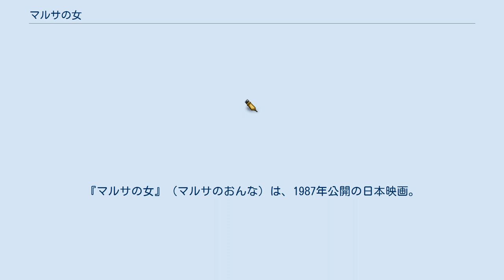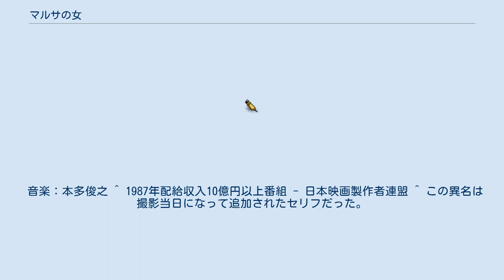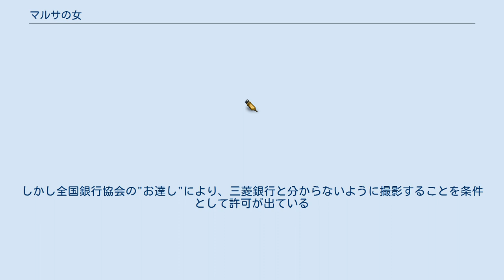マルサの女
政治家・公務員を題材とした作品
『マルサの女』（マルサのおんな）は、1987年公開の日本映画。
 国税局査察部（通称マルサ：〇査) に勤務する女性査察官と脱税者との戦いを、コミカルかつシニカルに描いた映画。 監督・脚本は伊丹十三。 第11回日本アカデミー賞（1988年）において最優秀作品賞、最優秀主演女優賞（宮本信子）、最優秀主演男優賞（山崎努）、最優秀助演男優賞（津川雅彦）、最優秀監督賞および最優秀脚本賞（伊丹十三）を受賞し、主要部門をほぼ独占した。
 また、作品の成功を受けてカプコンがファミリーコンピュータ向けにゲーム化。
 翌年には続編の『マルサの女2』が製作された。
 港町税務署のやり手調査官・板倉亮子は、管内のパチンコ店の所得隠しを発見したり、老夫婦の経営する食品スーパーの売上計上漏れを指摘するなど、地味な仕事を続けている。
そんなある日、実業家・権藤英樹の経営するラブホテルに脱税のにおいを感じ、調査を行うが、強制調査権限のない税務署の業務の限界もあり、巧妙に仕組まれた権藤の脱税を暴くことができずにいた。
 そんな中、亮子は強制調査権限を持つ東京国税局査察部の査察官（通称「マルサ」）に抜擢される。
着任早々に功績を挙げ、やがて仲間からの信頼も得るようになった亮子。
ある日、権藤に捨てられた愛人・剣持和江からマルサに密告の電話が入る。
亮子は税務署員時代から目をつけていた権藤の調査を自ら進んで引き受ける。
亮子の努力が実を結び、権藤に対する本格的な内偵調査が始まる事になった。
暴力団・政治家・銀行が絡んだ大型脱税との戦いが始まった。
 伊丹本人は本作制作の動機について、『お葬式』などのヒットによる収益を「税金でごっそり持って行かれ、税金や脱税について興味が湧いたため」と語っている。
当初制作側は内容が内容だけに、国税庁の協力は期待しなかったが、国税庁は「どうせ作るなと言っても作ってしまうだろうから、それなら納税者に誤解を与えない様、正確な内容にして欲しい」と取材に協力的で、査察部のガサ入れシーンではマルサOBも監修に協力している。
 「○○の女」と銘打った作品は、後に4作作られる事になり、またそれとともに主演・宮本信子を、日本を代表する演技派女優へと転進させた点で、今作は伊丹映画の路線を決定付ける記念すべき作品となった。
 主演の宮本信子演じる板倉亮子は元小石川税務署長(マルサの女撮影当時は浅草税務署に勤務)の斉藤和子がモデルの一人。
 これまでの津川雅彦の役どころは、いわゆる「モテ系」が多かったが、本作では伊丹の卓越した着眼点から「中間管理職の中年」を配役され、見事に演じきった。
津川本人も自分の新しい側面が引き出せたことに非常に満足し、日本アカデミー賞を始め、あらゆる映画賞を受賞した際には、伊丹への感謝の言葉を述べている。
 当初、伊集院の役は二枚目俳優を探していたがスケジュールの都合などで見つからなかった。
クランクイン前は、川谷拓三がキャスティングされ、他のキャストやスタッフと共に国税庁査察部見学に参加したが、途中で無断帰宅してしまう。
伊丹はこちら側が謝罪すると役者と撮影者側の力関係が固定化すると考えて、川谷をキャストから外した。
その後、伊丹が偶然見た深川通り魔殺人事件のテレビドラマに犯人役で出演していた大地康雄とコンタクトを取って映画に参加してもらう。
当初は、ヤクザの子分役だったが、配役が難航していた伊集院の役に抜擢した。
 メイキング本『マルサの女日記』によると、「あざとい演出だから」といった理由で、全編にわたってクローズ・アップ撮影（いわゆる顔面アップ）はほとんどない。
 蜷川喜八郎役の芦田伸介は、当初はよりヤクザらしく顔にキズを入れるメイクを施す予定だったが、もともと、交通事故で作った大きいキズがあったため、そのキズを生かしたメイクにした。
 宝くじの男のセリフは、ギリヤーク自身の声ではない。
何度もギリヤークにセリフを言わせたものの、伊丹はまったく納得がいかず、別人物の声をアテレコで入れている。
 アバンタイトルの冒頭の雪の中の病室、税務署、国税局などは、初台にあった東京工業試験所の廃建物を利用した。
権藤英樹が事務所と使ってる家(板倉亮子が内偵で訪れる部屋)は千代田区にある旧渡邊洋治建築事務所。
部屋の中はセット。
杉野光子が強制調査の朝、ゴルフの打ちっぱな...